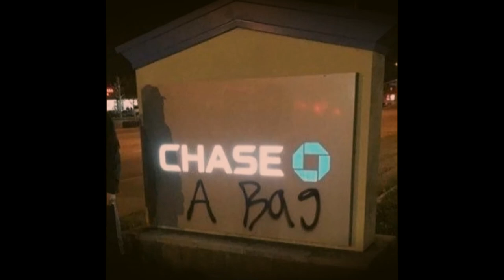[FREE] Boofpaxkmooky x Autumn! x 1600j x Pluggnb Type Beat "dreamville"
‼ Free for NON PROFIT uses only ‼ must credit (@Chawpy)

🎼 127 BPM F# min

0:00 Intro
0:17 Hook 1
0:47 Verse
1:33 Bridge
1:48 Hook 2
2:18 Outro / Thank You!